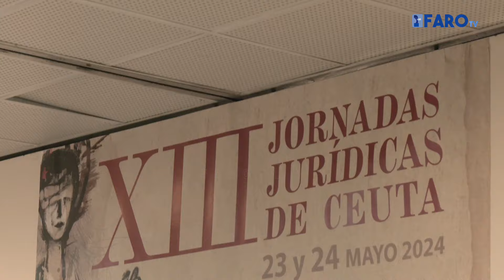Marchena, el juez de la “imagen quijotesca” que terminó siendo “de la familia”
El magistrado presidente de la Sala de lo Penal del Tribunal Supremo ofrece una conferencia en las XIII Jornadas Jurídicas. Ha evitado declaraciones a los medios, “es tiempo de silencio”, ha dicho.

Imagen y edición: Julián Domínguez